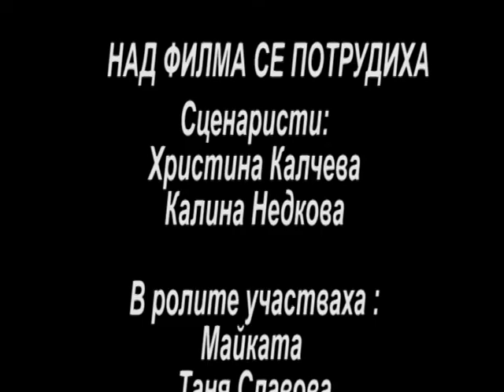ИГНАЖДЕН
Филм от поредицата "Български традиции и обичаи". Реализиран от родолюбиви българи от НД "Традиция" и заснет от Скай ТВ .